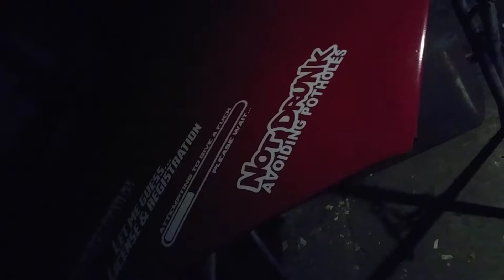eg engine tlc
Engine remove tlc.time. the 😠 mad doctor